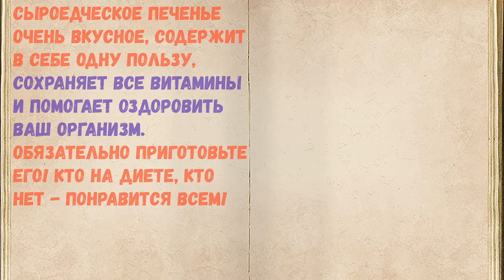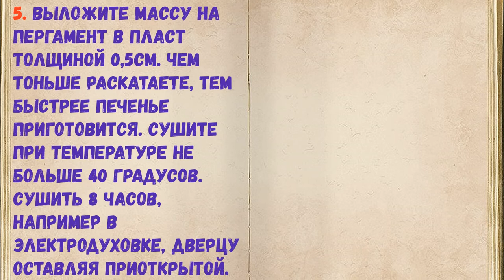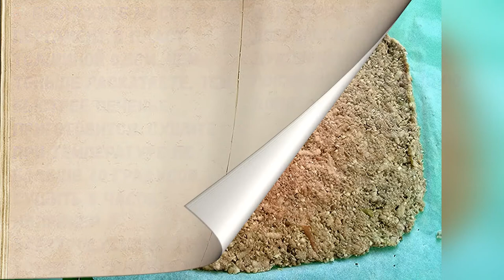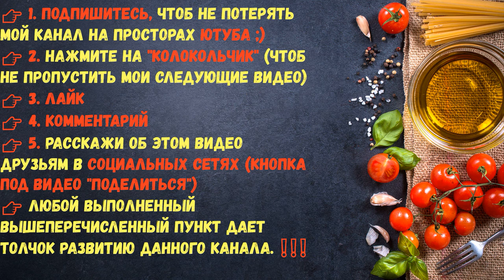Сыроедческое Печенье / Книга Рецептов / Bon Appetit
👉Ингредиенты - 0:14